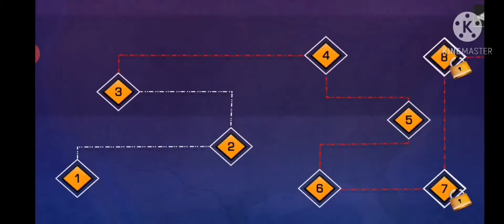Bus Simulator | Impossible Bus Stunt Driving - Bus Simulator | Game Voyage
Enjoy the most addictive offline games in our Impossible Bus Stunt Driving - Bus Simulator Game.

Mega Ramp Impossible bus simulator 3D is for all those racers who love to immerse themselves in extreme impossible highway city coach bus driver stunts on insane tracks. Choose from a huge variety of luxury coach buses to reach the top speeds and perform stunning jumps on mega ramps. Take up the endless racing challenge, overcome all the dangerous obstacles, complete all missions in time and become the ramp conqueror in this mega ramp coach bus simulator 2020 - bus driving games. Impossible Bus Stunt Driving - Bus Simulator Game is one of the fun offline games.